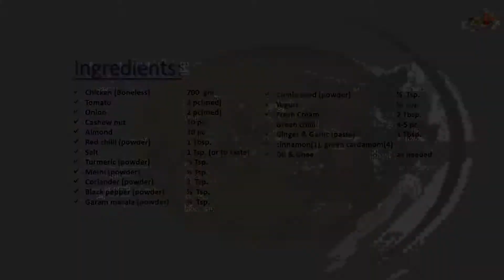Chicken Patiala (Ramadan Special Dishes -2021) ll by fido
Chicken Patiala Recipe

Ingredients:
Chicken (Boneless)  700  gm.
Tomato            2 pc(med)
Onion     2 pc(med)
Cashew nut    10 pc
Almond            10 pc
Methi (powder)   ½ Tsp.
Cumin seed (powder)   ½  Tsp.
Green chilli     4-5 pc
Ginger & Garlic (paste)  1 Tbsp.
cinnamon(1), green cardamom(4)
Oil & Ghee      as needed